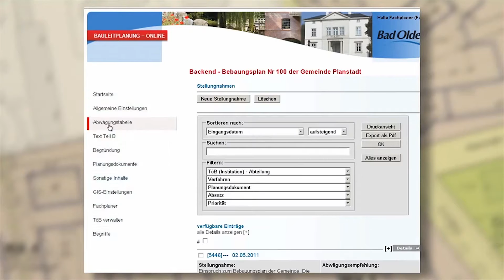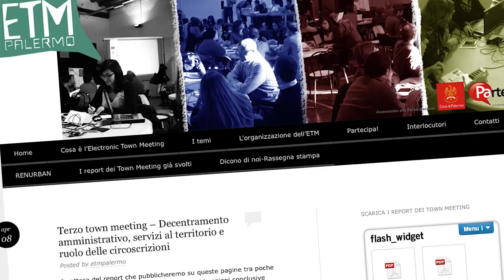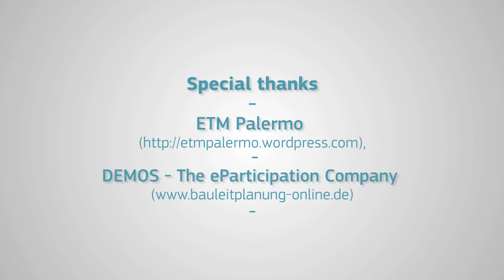Citizens' Voices in urban planning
Thanks to the PARTERRE project citizens can now influence urban & environmental planning of their community more easily.

During several years PARTERRE has demonstrated and validated its business potential. New e-participation methods and tools for spatial and strategic planning at the European level are now more reachable.

This is mostly thanks to two ICT solutions:
• the Electronic Town Meeting for citizens' involvement in regional government's agenda setting
• the DEMOS-Plan application for stakeholders' online consultation on spatial planning

Francesco Molinari (researcher and independent consultant for Regione Toscana, project coordinator) explains results and follow-up of PARTERRE.